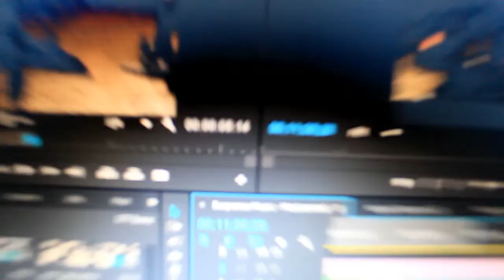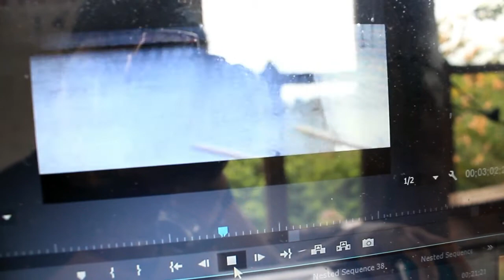4 DAYS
BINGI NA KO PAR!!